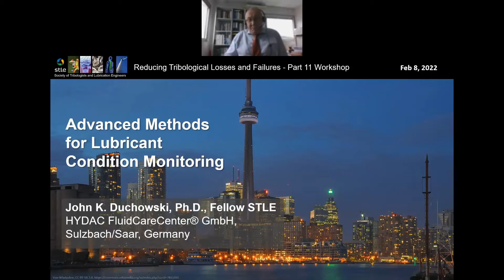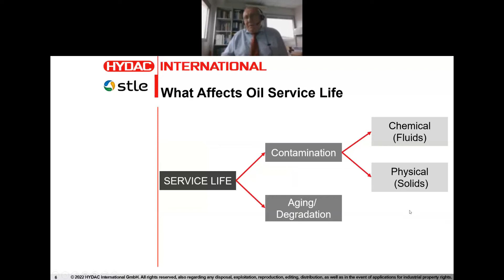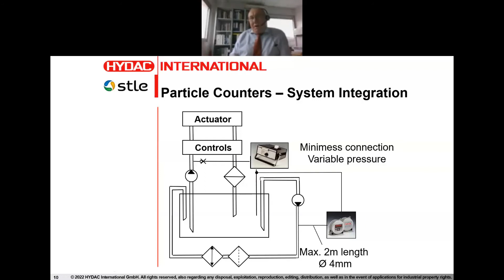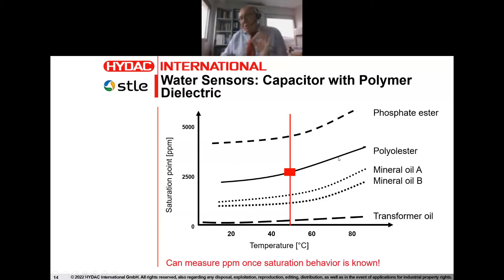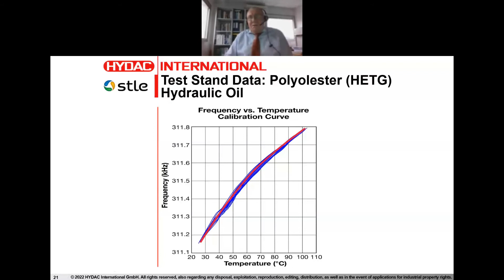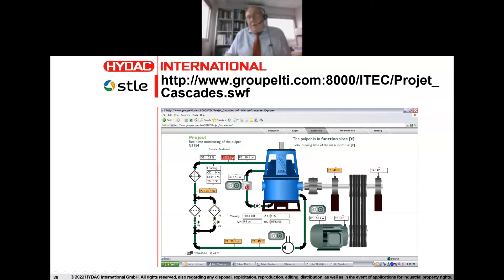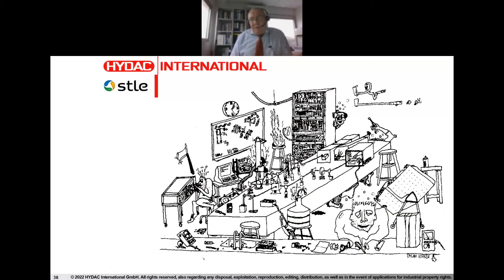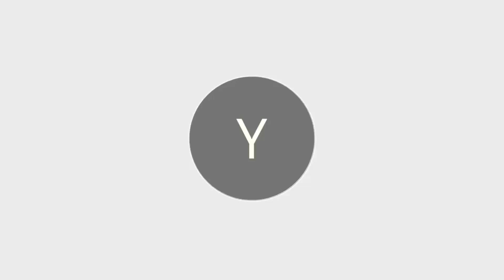On-line Oil Monitors, HYDAC, By: Dr. John K. Duchowski - FSTLE - Feb 8th, 2022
On-line Oil Monitors, HYDAC, By: Dr. John  K. Duchowski - FSTLE    - Feb 8th, 2022 - STLE Toronto Section